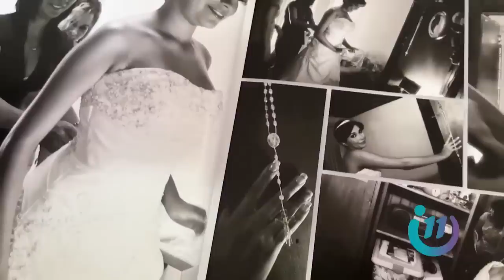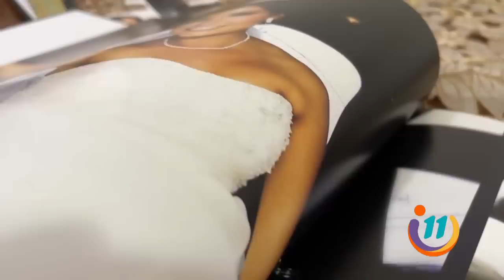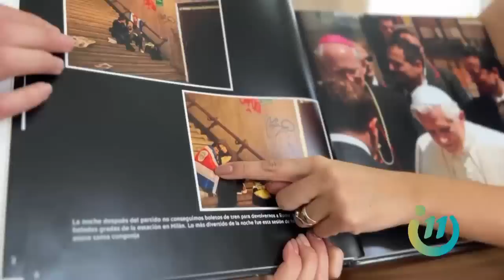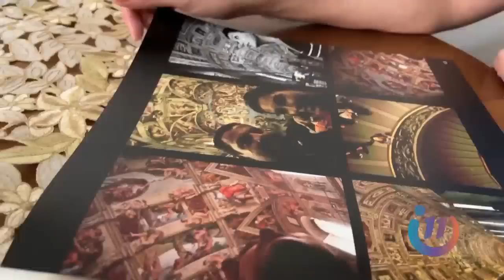Y esta vez les tocó a Ginnés y a Gerardo recibir a Cupido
Cupido no aguantó la curiosidad y decidió visitar el hogar de Ginnés Rodríguez y Gerardo Zamora para conocer su historia de amor.